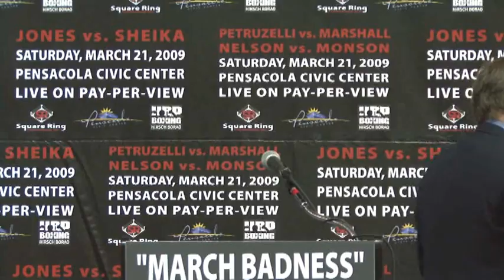Roy Jones vs Omar Sheika Kick Off Presser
Roy Jones is on a comeback and Omar Sheika will be the first test. Watch the fight on MaxBoxing PPV March 21st